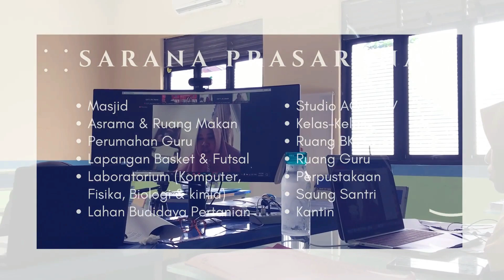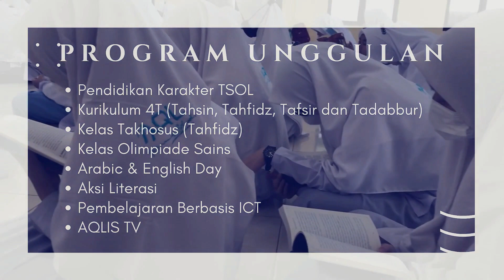RENCANA SD AQLIS JONGGOL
SMP-SMA AQL ISLAMIC SCHOOL merupakan Sekolah Umum berbasis Tadabbur dan Riset yang dibina KH Bachtiar Nasir telah membuka Pendaftaran Peserta Didik Baru.

PROGRAM UNGGULAN
AQL ISLAMIC SCHOOL
1. Pendidikan karakter berbasis Kurikulum Khas “The Secret of Luqman” merupakan elaborasi dari Kurikulum Prototipe Kemendikbud, Kurikulum Kepesantrenan, dan Nilai-Nilai Al-Quran.
2. 4 T (Tahsin, Tafsir, Tadabbur, dan Tahfidz)
3. Kelas Takhosus Tahfidz 30 Juz
4. Kelas Olimpiade Sains Nasional
5. Aksi Literasi dan Karya Buku Siswa
6. Pembelajaran berbasis Digital (Tablet Android)
7. Sukses UTBK